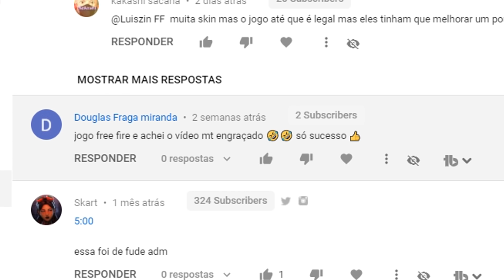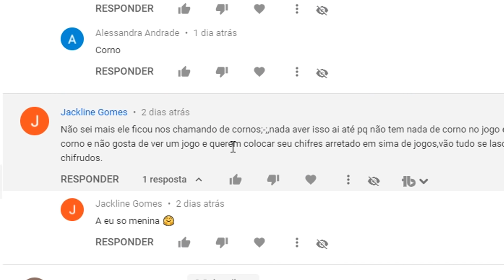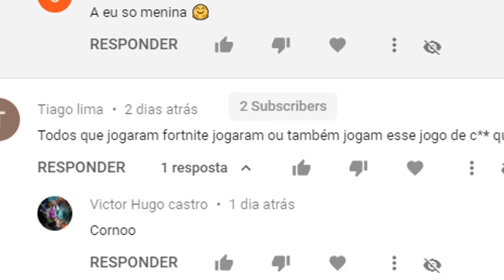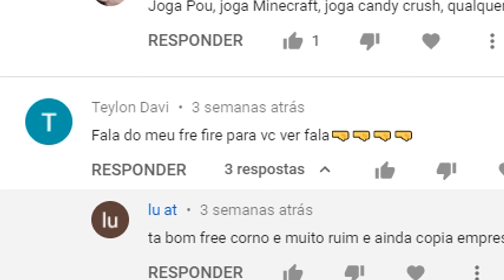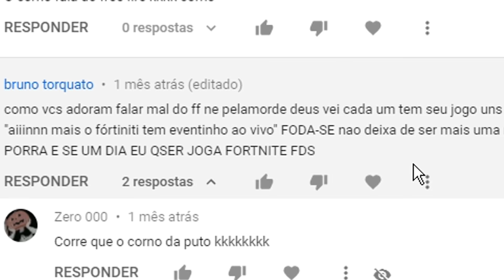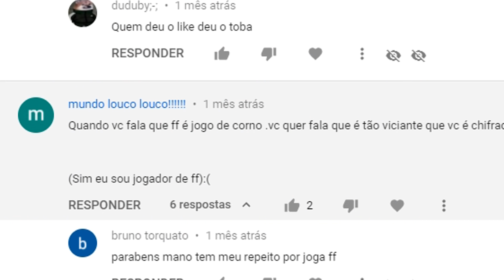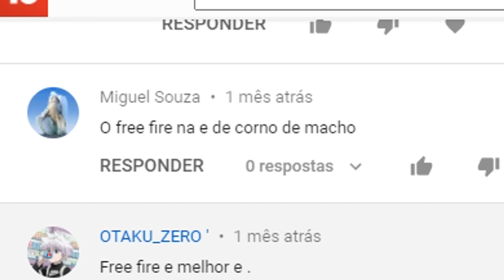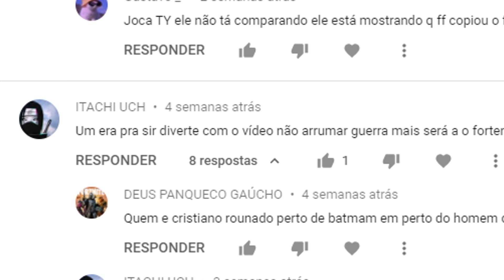OS FÃS DE FREE FIRE SÃO INSUPORTÁVEIS 🐂